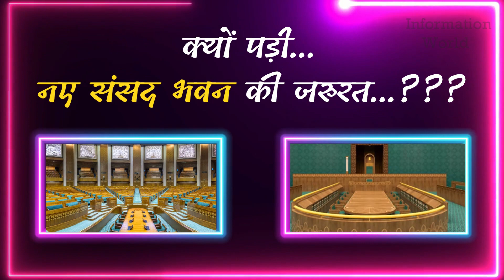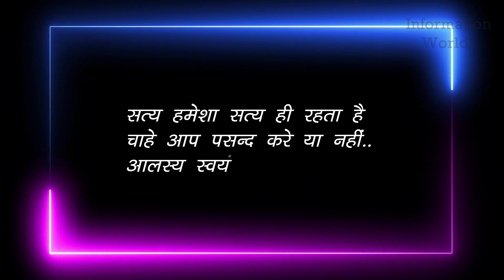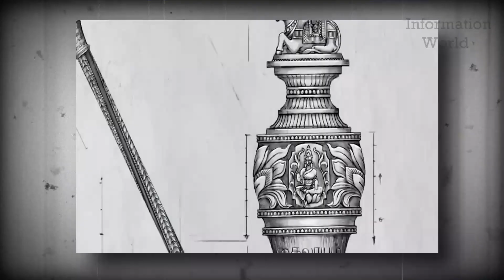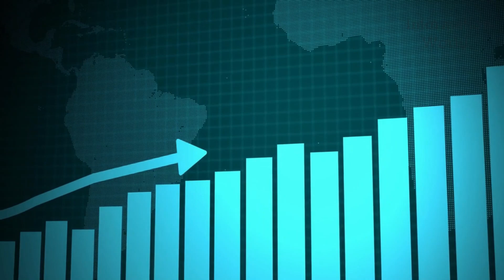क्यों पड़ी नए संसद भवन की ज़रूरत ? क्या संगोल से जुड़े हैं नेहरू जी का इतहास?|| Informationworld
क्यों नए संसद भवन की जरूरत क्यों पड़ी ? क्या संगोल से जुड़े हैं नेहरू जी का इतहास?|| Informationworld